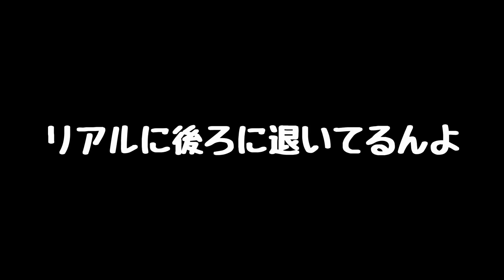着けてる？猛暑吹き飛ばすビビり女子が大絶叫しながら 【零 ～濡鴉ノ巫女～】 シリーズ完全初見プレイ パート3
完全初見プレイ故にネタバレや過度なアドバイスはNG
多少グダっても多めにみてね！（ビビり故に）

プレイヤー　：ぽり
天の声　：ツバメのつー

弐ノ雫 日上山編

【してくれたらうれしいこと！】
・コメント！

また見たい！面白い！と思った方は
【通知オン🔔】もよろしくね❗️

🎥動画再生リスト🎥
▽動画まとめ🐦🐼

男女（夫婦）２人のゲーム実況・配信チャンネル🐦🐼🎮
『笑顔と温もり』をお届けをモットーに
『楽しい』『いつの間にか時間が経っていた』『また来よう』✨
と思ってもらえる配信活動を目指します！